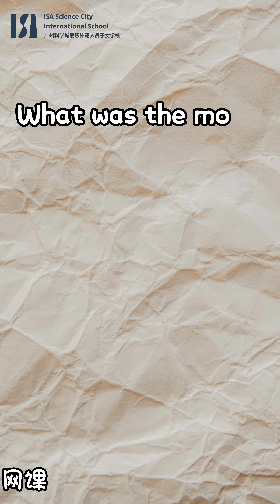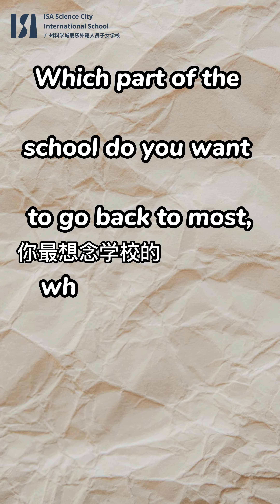【ISASC | 我们复课啦！】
Let's check out some back to school days!